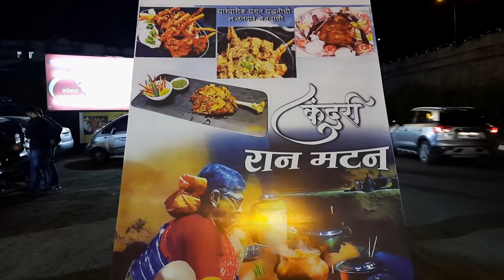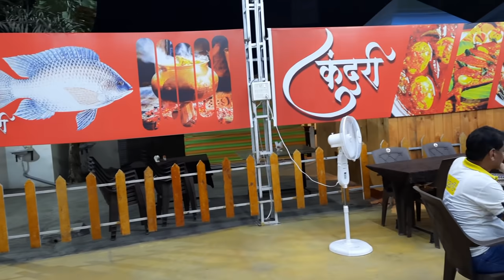🍗🦀🥚Hotel Kandoori Mutton | Nashik food vlog | स्पेशल नगरी कंदुरी मटण थाळी | गावरान चिकन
Today we are sharing one more interesting food vlog for veg-nonveg lovers. The location is Hotel Kandoori Nashik with our beloved viewers. This place is famous for motton thali, mutton dish and is the famous mutton place for foodies. We hope you all will love it.

The place we covered in this video:-
Hotel Kandoori, Nashik Mumbai highway near pethe Nagar/ lekha nagar nashik

Thank you for supporting us so we can continue to provide you with food and travel content each week!